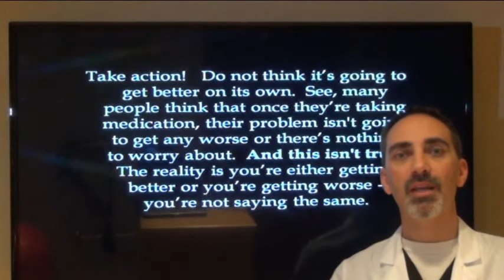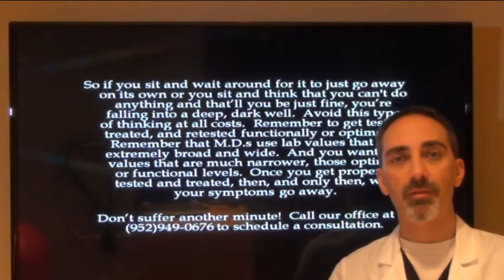Autoimmune Success Secret 18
Tips to help you overcome autoimmune conditions